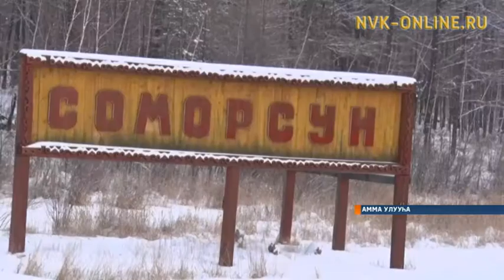Амма улууһун Соморсунугар айан суолун үлэтэ түмүктэннэ